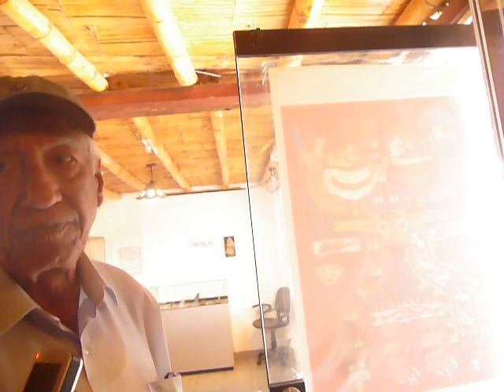Craneos Alargados Paracas 2012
Museo de Craneos Alargados Juan Navarro Fierro, impresionante muestra de  la tecnología de Craneotomias de los mejores neurocirujandos de la historia de la humanidad incluso a la fecha